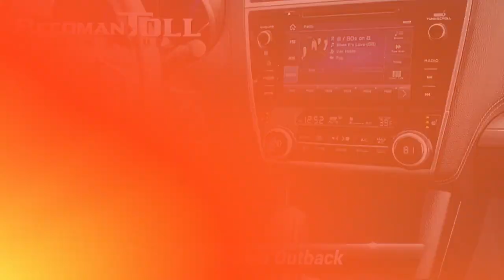Certified 2019 Subaru Outback Premium, Langhorne, PA 2401071A-A